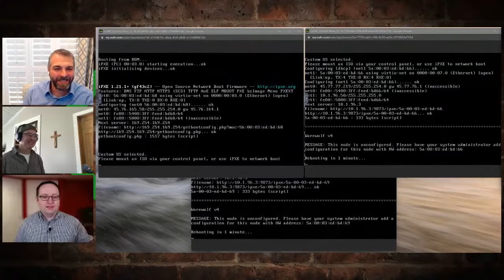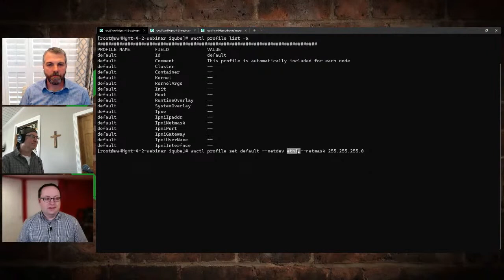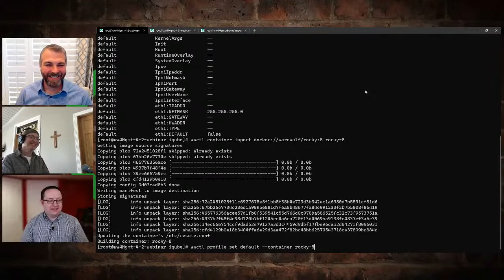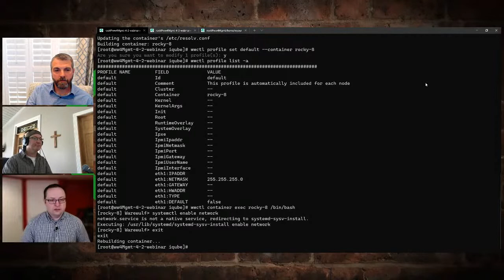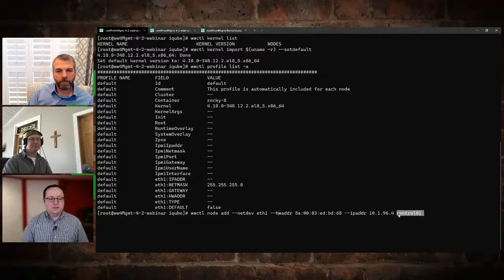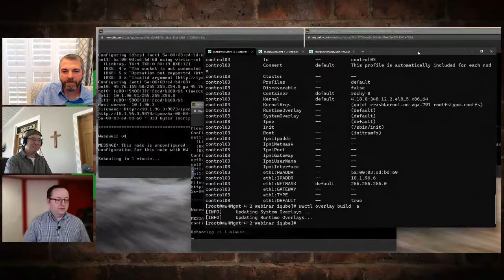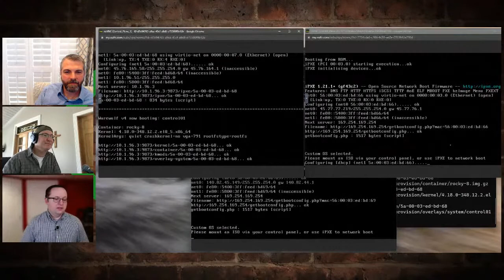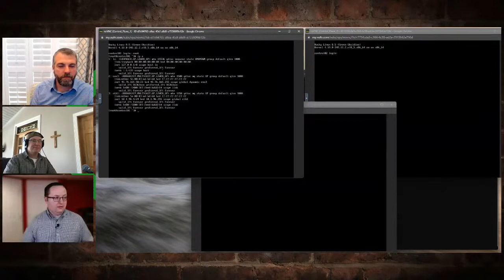Hands on Warewulf: Solving Cluster Provisioning & Management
Thursday, March 31st at 11:00am PT

Warewulf is a bare metal, stateless, cluster provisioning solution to facilitate the operating system deployment and management of large quantities of clustered hardware resources.

In this webinar, we will discuss and demonstrate how to utilize Warewulf to make cluster management easy, fast and affordable.

Extensible
Easy to change the default functionality, node images, and customize for any clustering use-case.

Scalable
From tens to tens of thousands of compute systems.

Easy
Minimal system requirements, easy to get started, and simple to optimize, customize, and integrate.

Secure
Stateless provisioning supporting SELinux, per-node asset key based provisioning, and access controls.

Lightweight
Warewulf enables HPC applications and doesn’t get in the way.

Being open source for over two-decades, and pioneering the concept of stateless node management, Warewulf is among the most successful HPC cluster platforms in the industry with support from OpenHPC, contributors around the world, and usage from every industry..

Today, Warewulf unites the ecosystem with the ability to provision containers directly to the bare metal hardware at massive scale, simplistically while retaining massive flexibility.